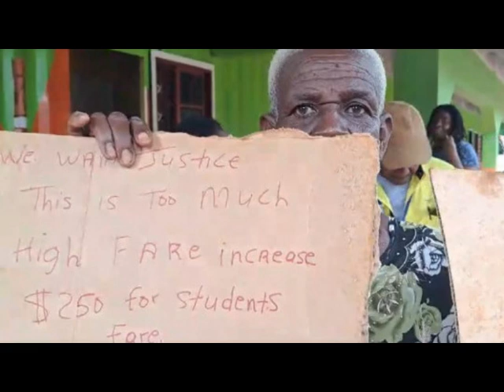Jamaica News Today October 26, 2023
Jamaica latest news update today October 26, 2023